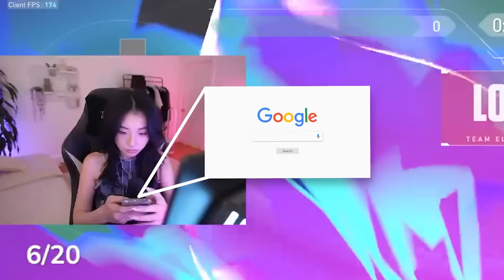ABG PLAYS VALORANT WITH LONG NAILS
ABG = Asian Baby Girl

🎧 about me »
My name's Anita and I’m a recent design student graduate turned full-time content creator based in LA c:

🐰 FAQ »
age › 21